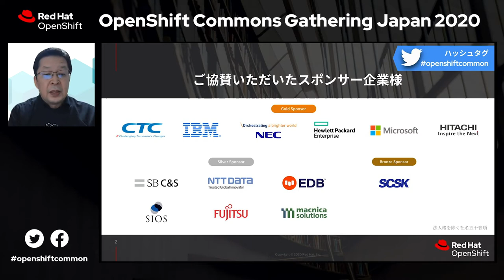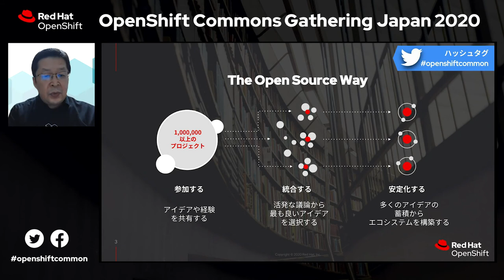BS1 7 Closing レッドハット 岡下様